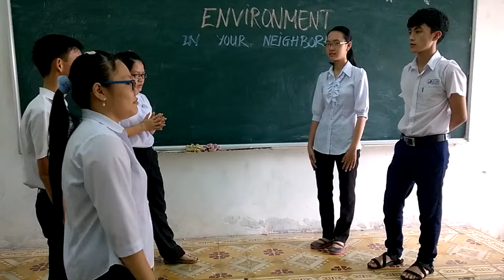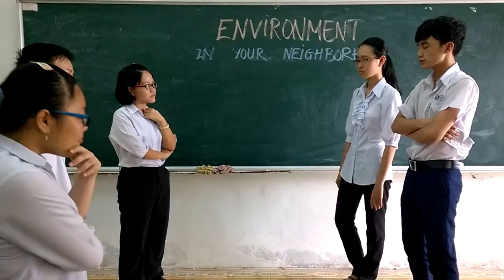Environment in your neighborhood- Class 10H- Group 1